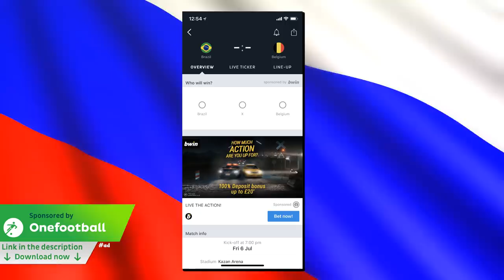🇧🇪BELGIUM vs JAPAN 3-2!🇯🇵 GREAT COMEBACK! (Vertonghen, Fellaini, Chadli score!)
👤442oons was created by one man, me, Dean Stobbart! I do the voices/scripts/ideas/directing/editing/characters ... and now, I've got three animators doing all the hard work, the animation!
Bravo Sam Dunscombe, Mike Myler and James Williams!